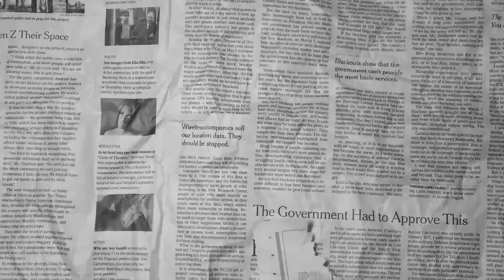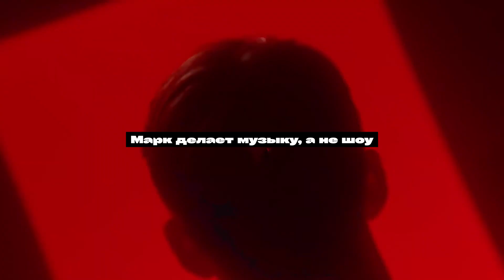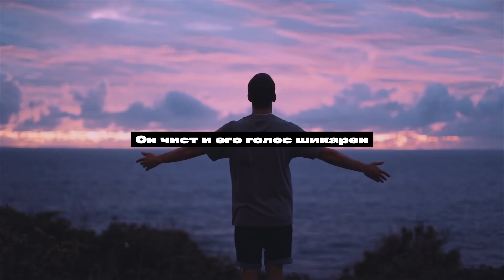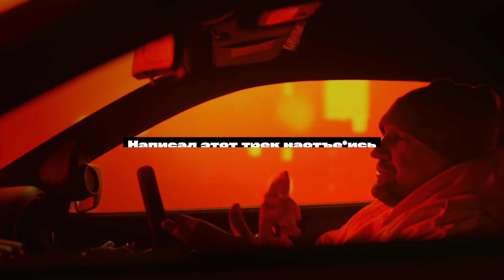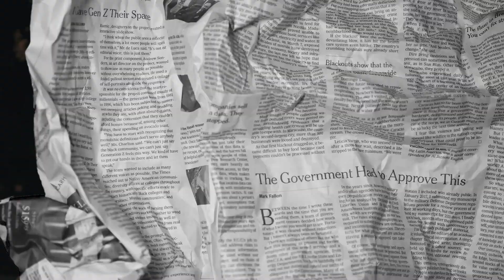ПОПУЛЯРНЫ И БЕЗ ГРЯЗИ / ЭТИ РЭПЕРЫ ТОП-1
Думаете, что я умею только хейтить? Как бы не так. Сегодня я поделюсь с вами артистами, которым я кидаю просто вселенский респект. Они взошли на олимп без грязных инфоповодов, тиктока и прочей шелухи. Только долгий и упорный труд. Про них невозможно сказать что-то плохое. Почти невозможно…